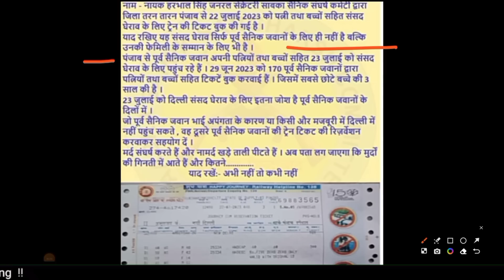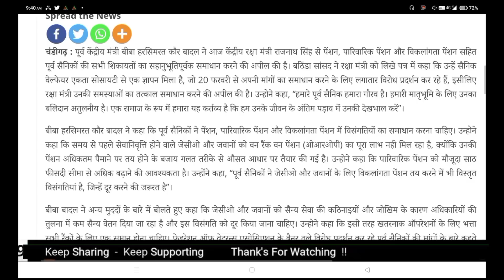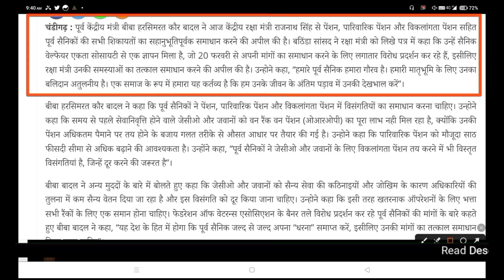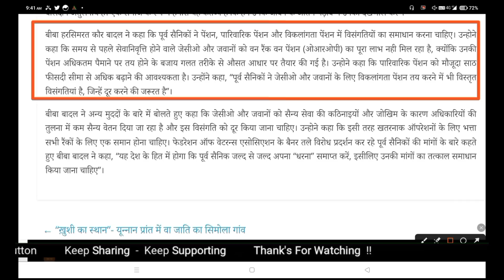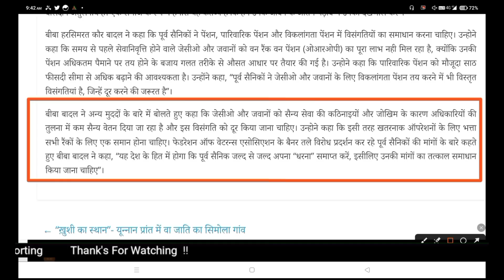orop पूर्व सैनिकों की बड़ी तैयारी विपक्ष भी साथ में|Sainik welfare| Ex servicemen| Orop Andolan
# Exservicemen
Sparsh
sparsh News
sparsh PPO no
sparsh update
sparsh PCDA
PCDA sparsh
PCDA prayagraj
PCDA allahabad
PCDA latest update
PCDA
PCDA news
ex-servicemen
ex SERVICEMAn
ex servicemen
OROP 2
OROP revision
OROP
sainik samachar
OROP arrears
defence pensioners
ECHS
Sainik News
Govt letters
ECHS Latest Updates
ECHS Recruitment
AWPO Recruitment
Security Vacancies
DGR Vacancies
PSU Recruitments
paramilitary forces
Depends welfare news
Army
Airforce
Navy

Details